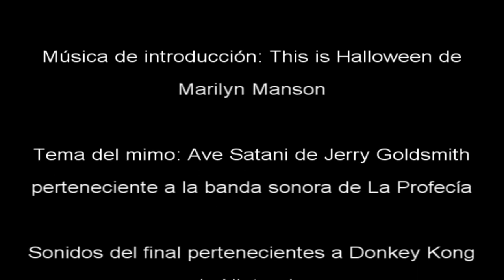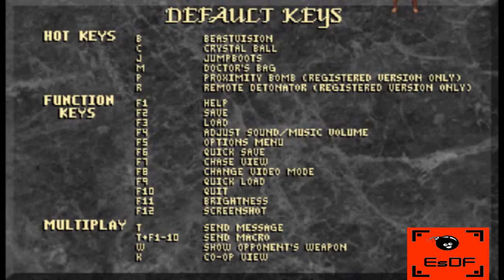Especial de Halloween de 2010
Recuperamos el especial de Halloween de 2010, en el que analizábamos el videojuego Blood de Monolith Studios. Este vídeo se subió originalmente a YouTube el 01/11/2010.